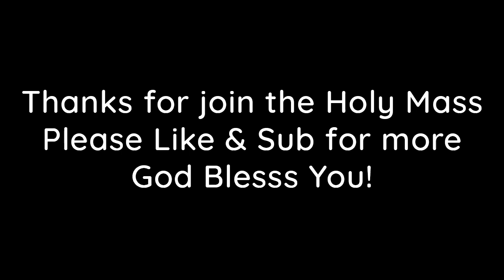🔴Daily Mass Today - 5:00 am Tuesday 27, 2024 | Tuesday of the 2nd week of Lent, Catholic Mass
- Perfect Money: U32966612 Donate for Mass & intention to pray for Mass:
- Perfect Money: U32966612

Prayer more and more!
An original prayer by the Wake Up With God